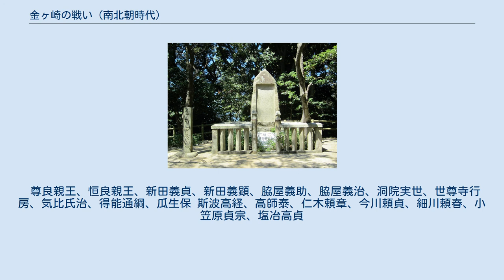金ヶ崎の戦い (南北朝時代)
金ヶ崎の戦い（かねがさきのたたかい）は、南北朝時代の延元元年/建武3年（1336年）から翌延元2年/建武4年（1337年）3月にかけて、越前国金ヶ崎城（福井県敦賀市）に籠城する新田義貞率いる建武政権残党軍（のち南朝方）の軍勢と、それを攻撃する斯波高経率いる室町幕府・北朝方の軍勢との間で行われた戦いである。
 後醍醐天皇の建武政権と足利尊氏の間に発生した建武の乱は、初め南朝が優勢で尊氏を九州に追いやったが、同地で再起して本州に上陸した尊氏に、延元元年/建武3年5月25日（1336年7月4日）の湊川の戦い、および同年6月から8月にかけて行われた第二次京都合戦に大敗し、比叡山に逃れた。
さらに建武政権軍は9月の近江の戦いでも敗れ、10月10日（西暦1336年11月13日）、建武政権は足利氏に投降して崩壊した。
 一方、新田義貞と弟の脇屋義助は、後醍醐天皇の二人の皇子恒良親王と尊良親王や公家の洞院実世らを伴って下山し、北陸を目指した。
寒中の木ノ芽峠越えにて多数の犠牲者を出したものの、氣比神宮の宮司である気比氏治に迎えられ、10月13日に越前国金ヶ崎城（福井県敦賀市）に入城した。
後醍醐天皇もまた和睦直後に京都を脱して吉野へ逃れ、延元元年/建武3年12月21日（1337年1月23日）に南朝を創始した。
 義貞の入城直後、越前国守護斯波高経が率いる北朝方は金ヶ崎城を包囲した。
高経は、守りの堅い金ヶ崎城を攻めあぐね、兵糧攻めを行う。
翌1337年（延元2年/建武4年）、尊氏は高師泰を大将に各国の守護を援軍として派遣し、金ヶ崎城を厳しく攻め立てた。
杣山城の脇屋義治、瓜生保らは援軍を組織し包囲軍に攻撃をかけるが、救援に失敗。
新田義貞、脇屋義助、洞院実世は援軍を求めるため、二人の皇子と新田義顕らを残し、兵糧の尽きた金ヶ崎城を脱出したが、再び金ヶ崎城へ戻ることはできなかった。
 3月3日、北朝方が金ヶ崎城に攻め込む。
兵糧攻めによる飢餓と疲労で城兵は次々と討ち取られ、3月6日落城する。
尊良親王・新田義顕は自害し、恒良親王は北朝方に捕縛された。
 尊良親王、恒良親王、新田義貞、新田義顕、脇屋義助、脇屋義治、洞院実世、世尊寺行房、気比氏治、得能通綱、瓜生保 斯波高経、高師泰、仁木頼章、今川頼貞、細川頼春、小笠原貞宗、塩冶高貞